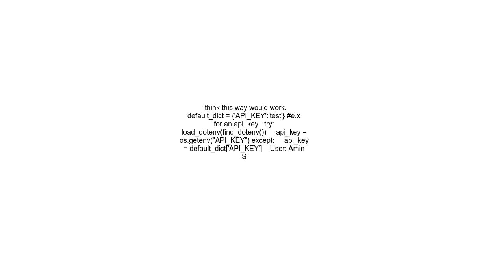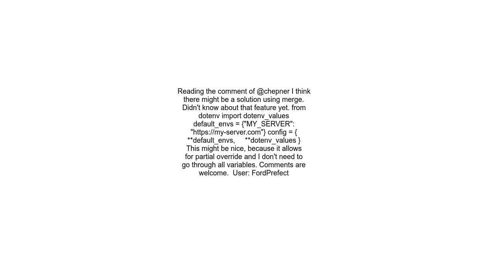Default variables with python dotenv